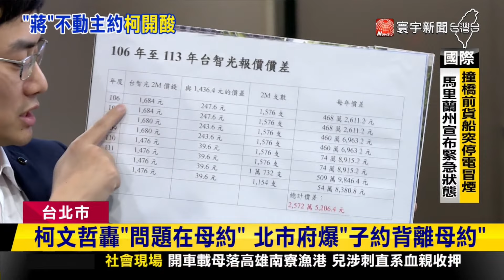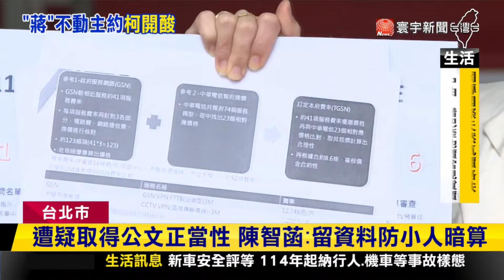柯文哲轟蔣萬安幕僚太懶 北市府再秀新證據打臉｜寰宇新聞@globalnewstw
台智光案延燒，前後任台北市長隔空交火數日，民眾黨主席柯文哲26日再度開砲，所有問題都在郝龍斌時期的母約，更大酸蔣萬安找不到專案議價的開會紀錄是太懶，讓蔣萬安團隊大感不滿更秀出新證據，依照母約的價格比子約便宜，到底誰的幕僚更懶。